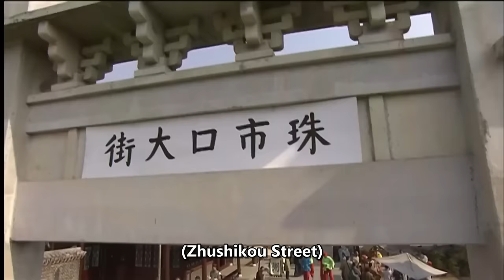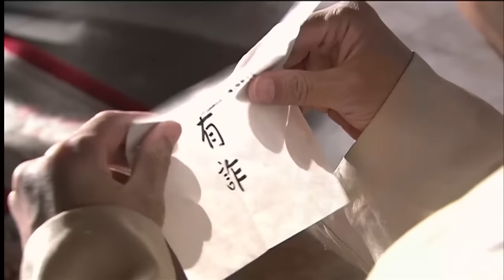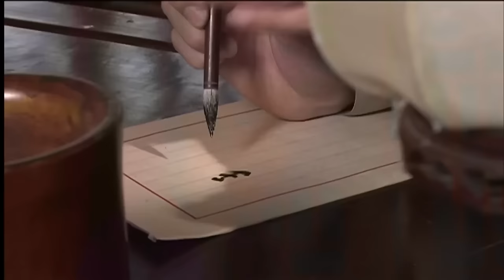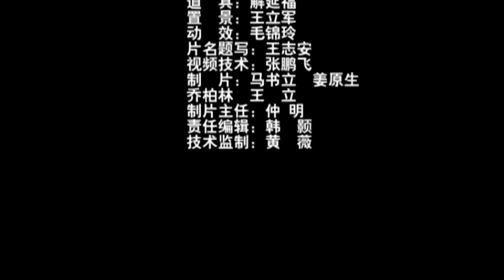【ENG SUB】Doctor of the Imperial City | Costume Drama | China Movie Channel ENGLISH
【Movie Description】
Chinese Title
Starring: 谢钢 Xie Gang / 马丽 Mary / 温玉娟 Wen Yujuan
Genres: Costume Drama
Synopsis: At the end of the Qing Dynasty, Lao Ji, a Lingnan herbal medicine doctor who has been a commoner for generations, followed the Queen Mother of the West and took his apprentice Kong Sheng, his foster daughter Mu Die, and his confidant Lai Honggu. By accident, they came to the mysterious and attracting attention of the Forbidden City, and gave the The Queen Mother sees a doctor.